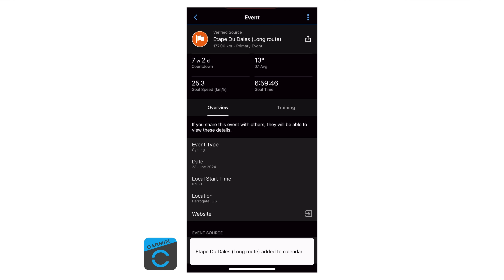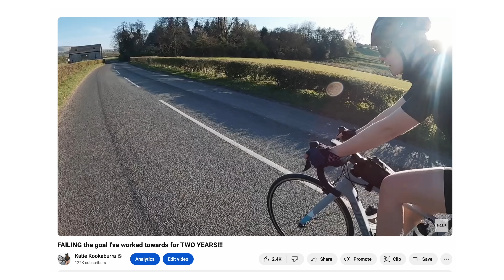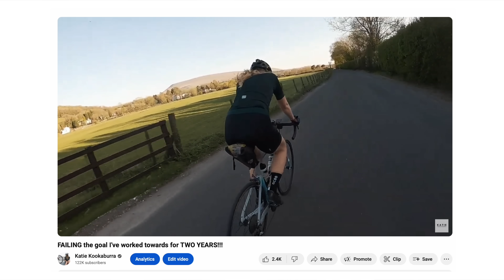5 BIGGEST Mistakes Cyclists Make When Building Fitness!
If you're training for an event this summer, or starting to build your fitness this is the video for you - all the things NOT to do. I've done so many of these so saving you the time and effort to ensure you are feeling great and ready for your event.

Super happy to have the following brands support me and my ol' cycling adventures. So you will see some of their products I choose to use in my content :)